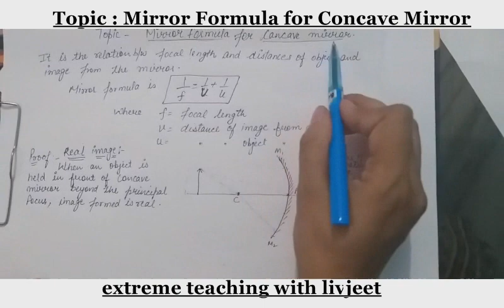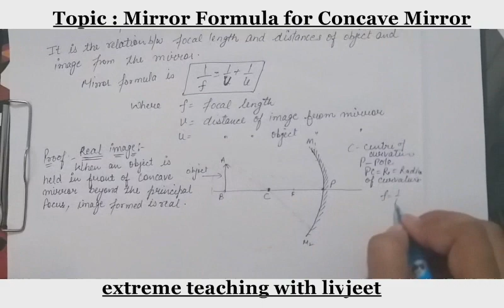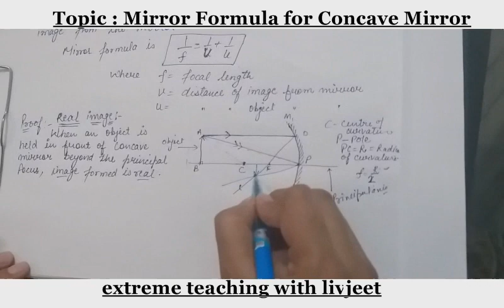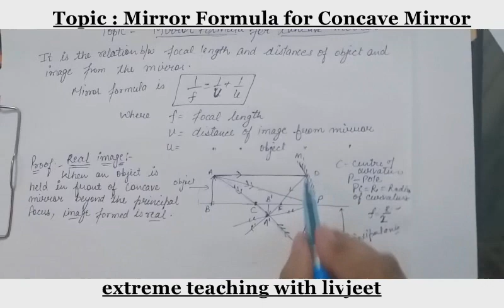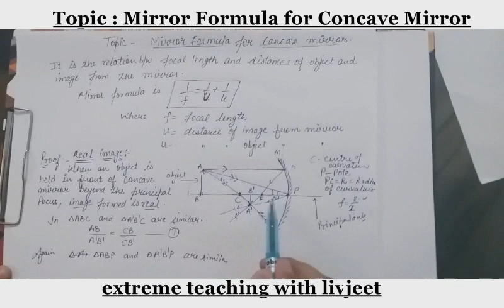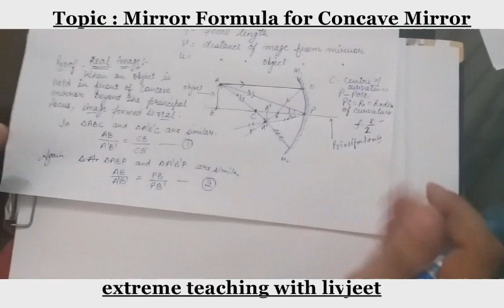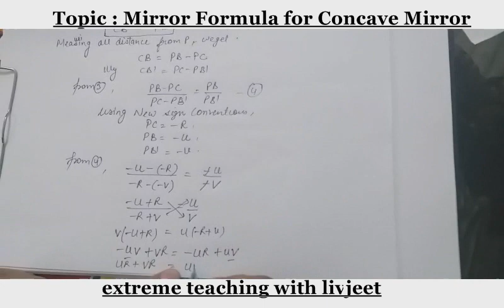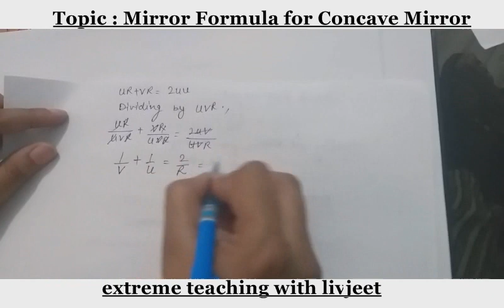mirror formula for concave mirror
Today Topic is a mirror formula for a concave mirror. Chapter Reflection of light.Those videos are regarding the reflection of the light chapter all links add below you can check and study.

Mirror Formula for a concave mirror.
It is the relationship between focal length and distances of object and image from the mirror.mirror formula  is 1/f=1/v=1/u.